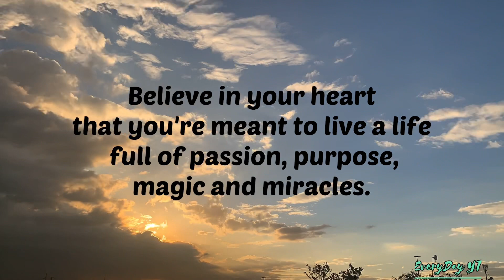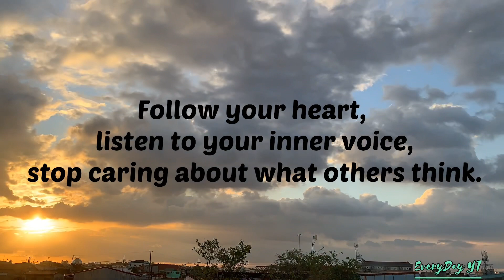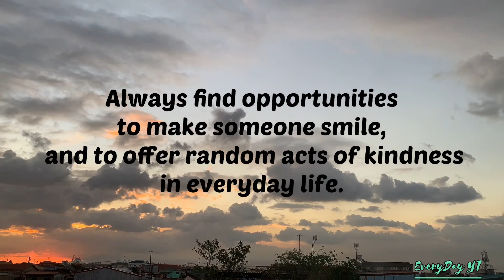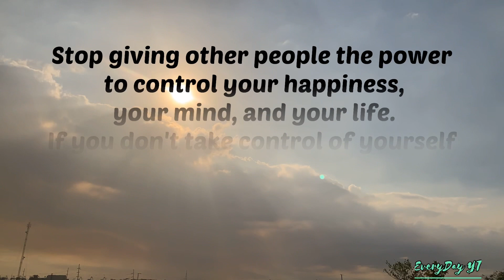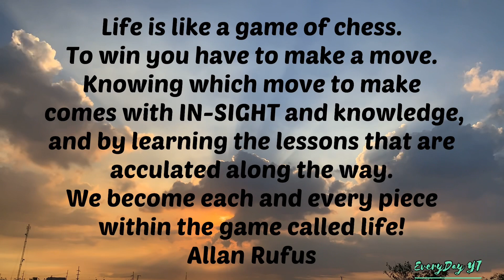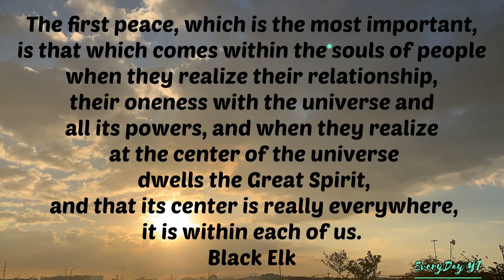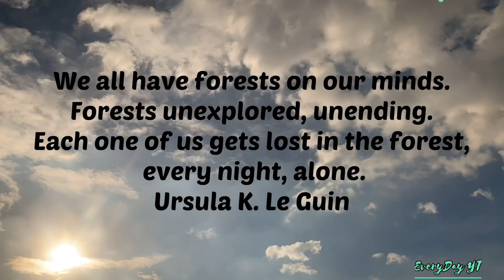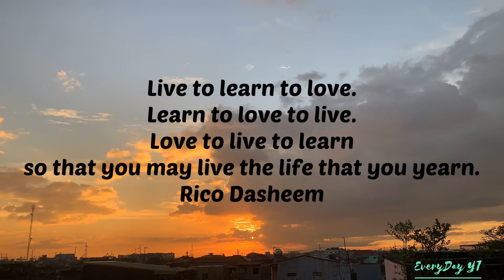Feed Your Mind and Soul with Positive Thoughts - Life Quotes to Live by | EveryDay YT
“The more you feed your mind with positive thoughts, the more you can attract great things into your life.”

EveryDay